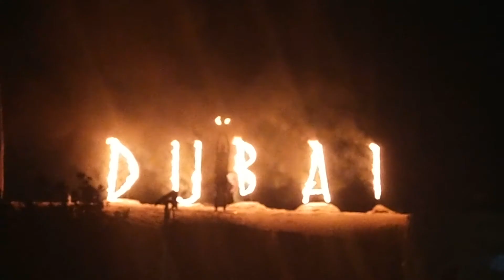desert Safari Dubai Part 2 visit with travelplans